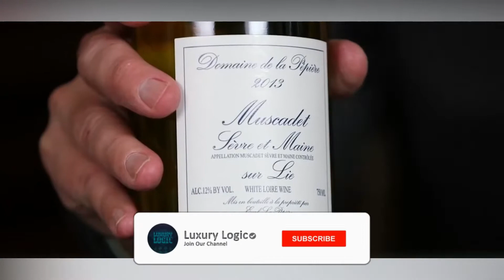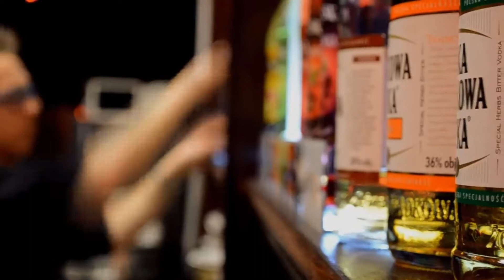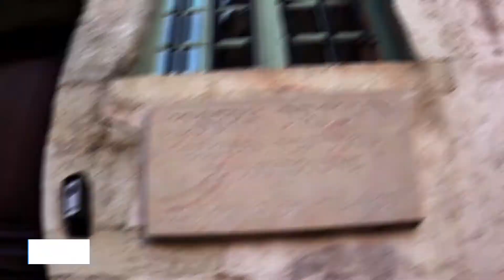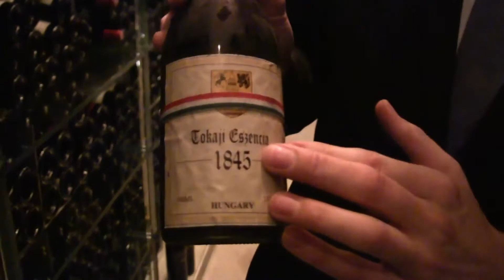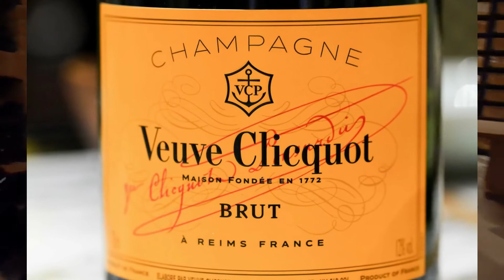Inside A $21 Million Luxury Wine Collection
Inside A $21 Million Wine Collection

In this video, we look Inside A $21 Million Wine Collection!

Where is the most expensive wine collection?
Is the wine collection hidden?
How many bottles are in the most expensive wine collection?
Is the wine collection under the city?
Who owns this private collection of luxury and fine wines?